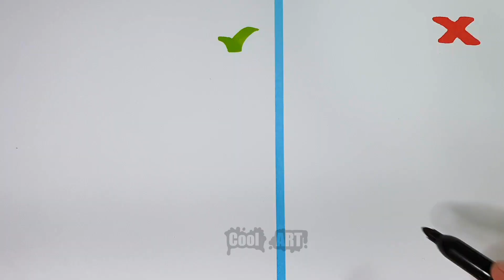COOL Paper Craft & DO's & DONT's Huggy Wuggy Mommy Long Legs & Poppy For Fans